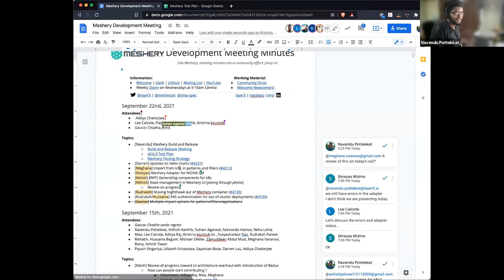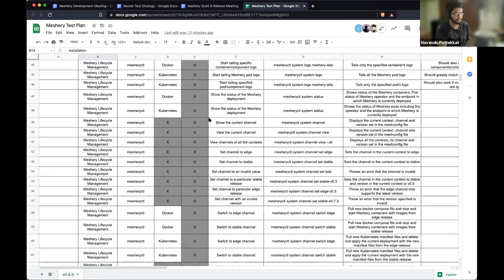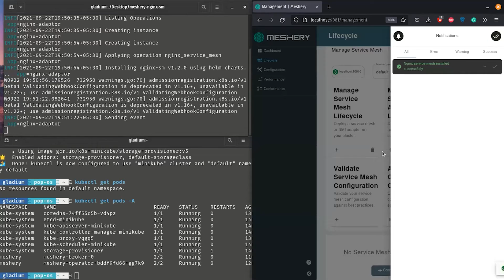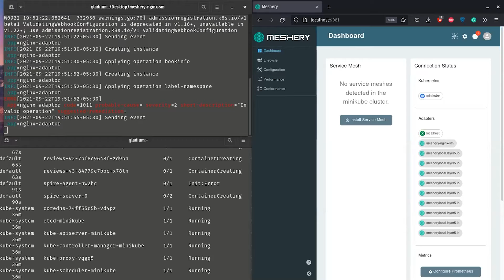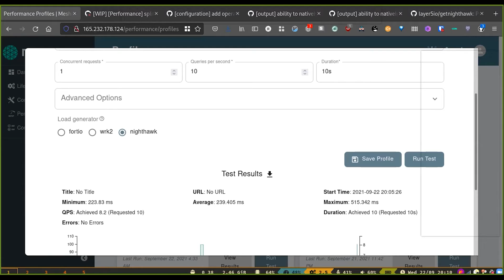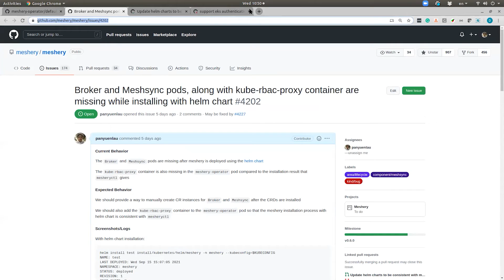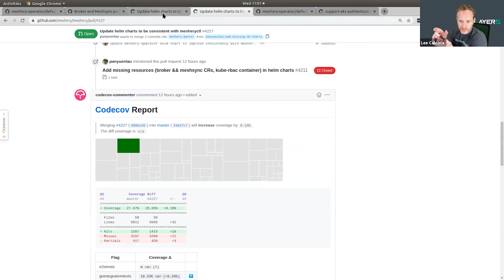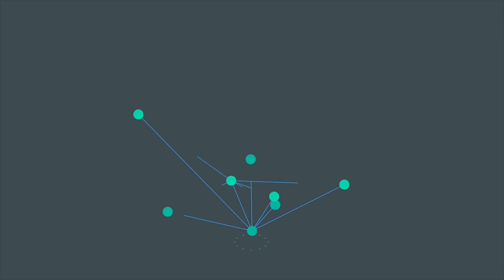Meshery Development Meeting (Sept 22nd, 2021)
Meshery Development Meeting - September 22nd, 2021